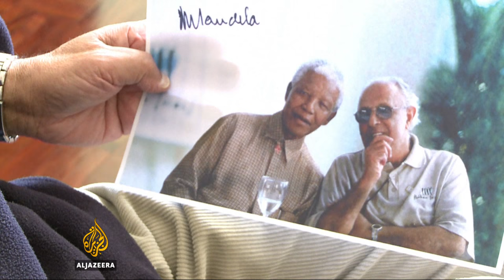South Africa's anti-apartheid icon Ahmed Kathrada dies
South Africa's anti-apartheid activist Ahmed Kathrada has died in a Johannesburg hospital.

The 87-year-old contracted pneumonia after brain surgery earlier this month when he was first admitted.

Kathrada was one of the eight men sentenced to life in prison along with good friend and late president, Nelson Mandela.

Al Jazeera's Tania Page reports from Johannesburg.